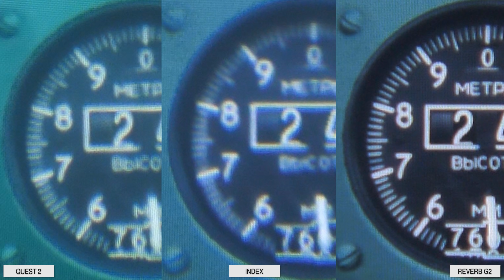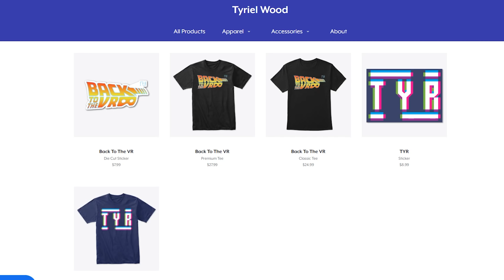Oculus Quest 2 KILLING PC VR!?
Since the Oculus Quest 2 arrived on the market, the VR world was taken by a storm, This little headset was able to bring immersive and amusing VR Games and Experiences to the masses, but the Hype and the success kind of casted a shadow on the PC VR ecosystem!
Is it still worth getting pcvr in 2020? should you still consider headsets like the Valve Index or the Reverb G2 even with the Quest on the Market? do they make any sense?
Let's discover it together in this video!

Extension cords tested (They also work with the adapters above )
Display port Extension Cable
USB Extension Cable
( don't go over 6 feet )

00:00 - INTRO
00:35 - Reasons and Prices
01:36 - GAMES
02:36 - MONEY & PROFIT
04:07 - HEADSETS
05:45 - SCREENS
06:20 - Q2 HIDDEN COSTs
07:25 - CONCLUSIONS